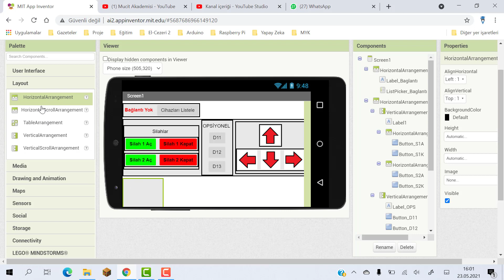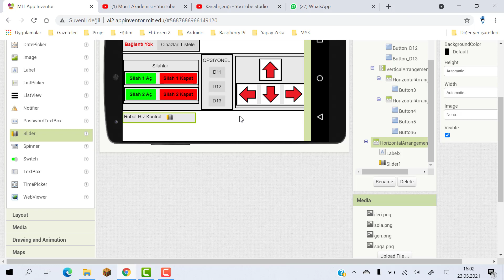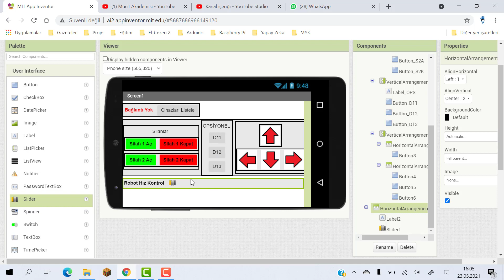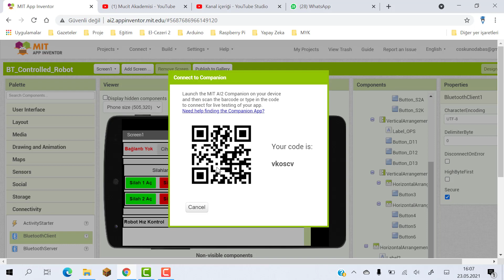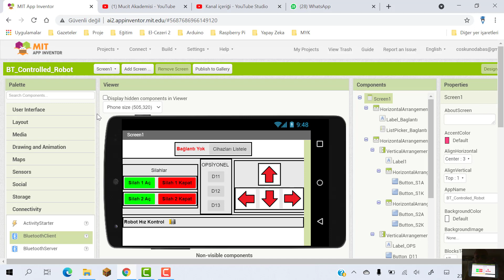Bluetooth Kontrollü Robot Projesi Ders4: App Inventor 4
Bu video serimizde Bluettoth Kontrollü robot projemizi gerçekleştiriyoruz.
Projemiz genel olarak üç ana işlem basamağından oluşmaktadır. Bunlar:
1. Uzaktan Kontrol Kısmı (App Inventor)
2. Robot Yazılımı (mBlock)
3. Robotun elektronik ve mekanik olarak hazırlanması (Robomer)

Hazırlanacak robot yazılım ve donanımlarının değiştirilmesi ile BattleBots, İnsansız Forklift, Hemşire Robot gibi bir çok projesine dönüştürülecek şekilde tasarlanmıştır. Süreçte bu hazırlanan robot projesi ile bir çok proje hazırlanacak ve sizlerle paylaşılacaktır.